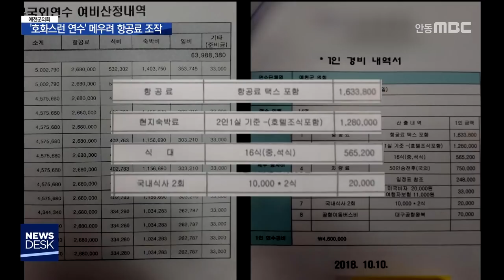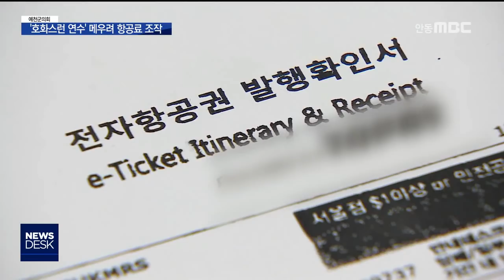예천군의회 항공료 조작 사실로 드러나 / 안동MBC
2019/03/26 16:48:38    작성자 : 이정희

◀ＡＮＣ▶
해외연수 폭행 추태를 벌인 예천군의회가,
항공권을 변조해 항공료를 부풀렸다는 의혹이
경찰 수사 결과, 사실로 드러났습니다.

공무원 여비 규정보다 더 비싼 숙박비와 식비를 책정하고 초과한 금액만큼을 메우기 위해
항공권을 조작해 실제보다 1,400만 원이나
더 많은 예산을 빼내서 썼습니다.

이정희 기자
◀ＥＮＤ▶
◀ＶＣＲ▶
예천군의회가 지난 연말 7박 10일간 미국과
캐나다 연수에서 쓴 여비 지출 내역서입니다.

항공료 268만 원,
숙박비는 평의원의 경우 1인당 115만 원,
식비는 40만 원.

하지만 실제로 들어간 경비는 훨씬 많았습니다.

여행사에서 예천군의회에 보낸 이중 견적서.

항공료가 100만 원이나 적은 163만 원,
숙박비 128만 원, 식비 58만 원.

숙식비는 기준보다 더 호화롭게 썼습니다.

이렇게 비싼 숙식비 등를 메우기 위해
전자항공권을 위조해 항공료를 부풀린 겁니다.

예천군의원들의 서울-뉴욕간 왕복 전자항공권.

표시된 달러를 우리 돈으로 환산하면
1인당 87만 원 정도에 불과하지만,
항공권에는 239만 원이 적혀 있습니다.

여행사에서 이지피디에프(ezPDF) 프로그램으로
간단하게 변조했습니다.

항공권 14장을 조작해
모두 1,400만 원의 예산을 부풀렸고
이 가운데 규정을 초과한 1,300만 원 상당의
예천군 재정을 손실한 겁니다.

◀ＩＮＴ▶문창섭/예천경찰서 수사과장
"국외여비의 모자란 부분을 보충하기 위해서
항공료를 부풀려서 결국은 항공권의 금액을
부풀려서 모자란 국외여비를 메우는."

경찰은 예천군의회 공무원과 여행사 대표 등
모두 3명을 허위공문서 작성, 업무상 배임,
사문서 변조 혐의로 검찰에 송치할 계획입니다.

[st-u]
경찰은 과다 지출된 개인부담금
모두 1300만 원을 회수 조치하는 등 개선을
군의회에 통보할 예정입니다.

스트립바 출입으로 물의를 빚은
지역구 최교일 국회의원도,
영주시가 민간인 국외여비 지침을 어기고
출장비를 지원해 줬다
배임과 뇌물 혐의로 검찰에 고발된 상태여서
결과가 주목됩니다.

(영상취재: 최재훈)